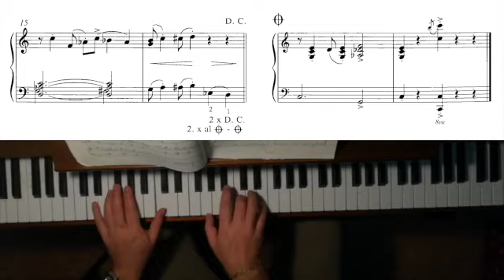N° 70 Funfer Swing